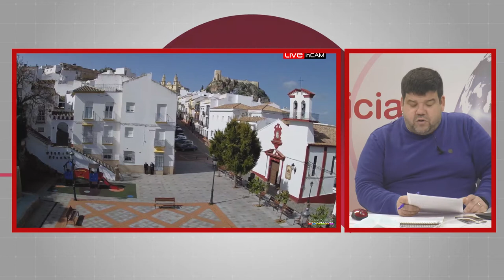NOTICIAS SIERRA DE CÁDIZ (ESPECIAL CORONAVIRUS) - 24/02/2021 // BLQ. 2